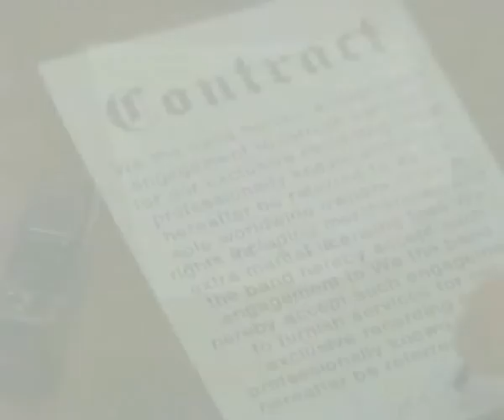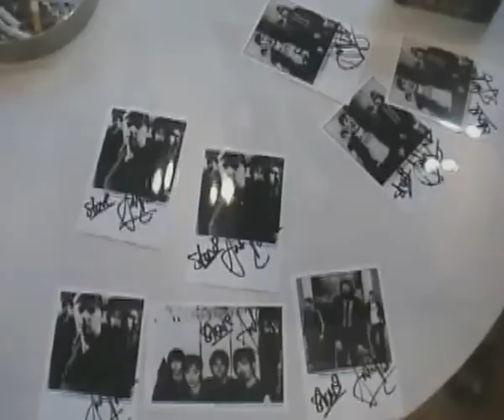Mansun - Nobody Cares When You're Gone (Documentary)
A short documentary from the Legacy DVD (2006).
Interview with Paul Draper and Dominic Chad conducted by Steve Lamacq.